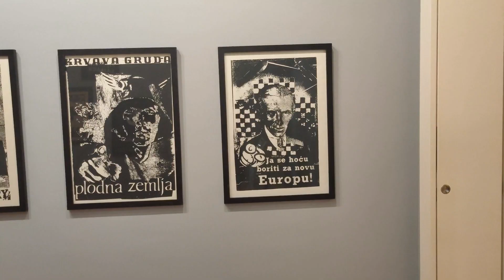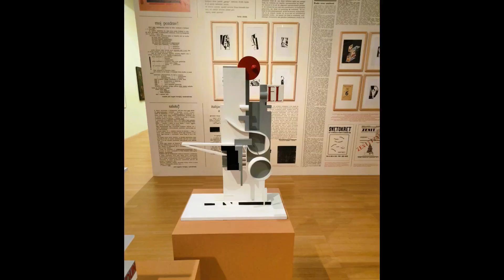Ljubljanako arte garaikidearen museoan 2023ko uztailean